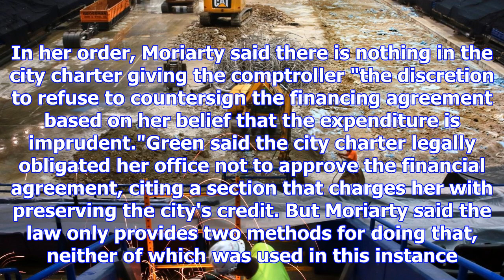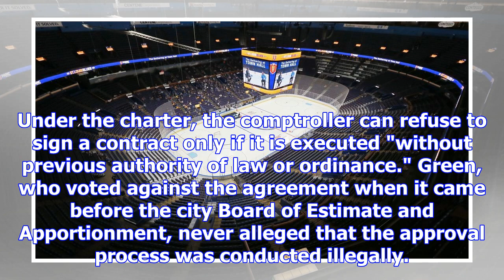Judge: st. louis comptroller must sign scottrade center finance contract with blues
A judge has ordered St. Louis Comptroller Darlene Green to sign a $64 million financing agreement be...